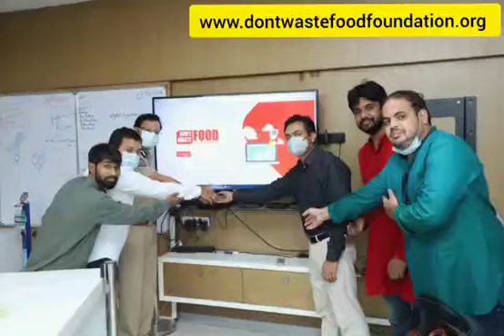Cyberabad CP ADGP Shri Sajjanar launches Don’t waste food foundation